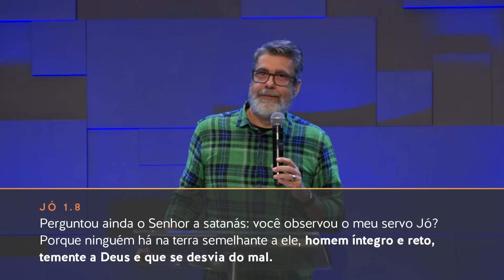Crendo até o fim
Saiba como fazer parte da Missão!

Quer aprender a colocar em prática a fé bíblica e ter resultados na sua vida diariamente? Seja meu aluno no “Curso Fé para Vencer”!